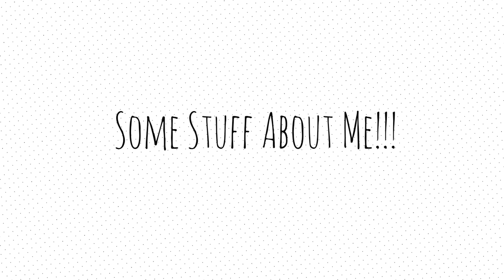𝚂𝚘𝚖𝚎 𝚃𝚑𝚒𝚗𝚐𝚜 𝙰𝚋𝚘𝚞𝚝 𝙼𝚎-!!! 𝙸𝙸 𝙽𝚘𝚝 𝙱𝚜𝚍- 𝙸𝙸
I Have Some New Stuff Here!
whats your pronouns? I'm She/Them
Love ya'll! o(*￣▽￣*)ブ Bye!